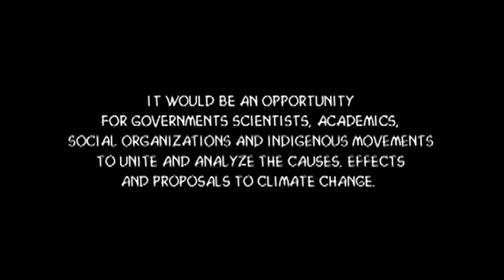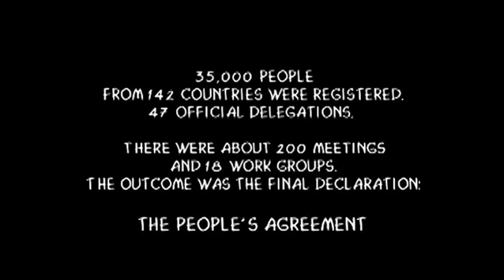Cochabamba: Cumbre de los Pueblos (Peoples Summit) - Part One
In April 2010 InsightShare's Latin America Director Maja, and community video facilitators Balvino, Primitivo, Irma and Rosio participated in the exciting People's Forum on Climate Change and Mother Earth Rights, in Cochabamba, Bolivia that was attended by 35,000 people.

The project was facilitated by Maja Tillmann as part of 'Conversations with the Earth'. Launched in April 2009, Conversations with the Earth is a collective opportunity to build a global movement for an indigenous-controlled community media network. CWE works with a growing network of indigenous groups and communities living in critical ecosystems around the world, from the Atlantic Rainforest to Central Asia, from the Philippines to the Andes, from the Arctic to Ethiopia. Through CWE, these indigenous communities are able to share their story of climate change. Through the creation of sustainable autonomous indigenous media hubs in these regions, CWE fosters a long-term relationship with these communities, based on principles of local control and supporting indigenous media capacity.

Edited by Rodrigo, Cuyay Wasi, June 2010